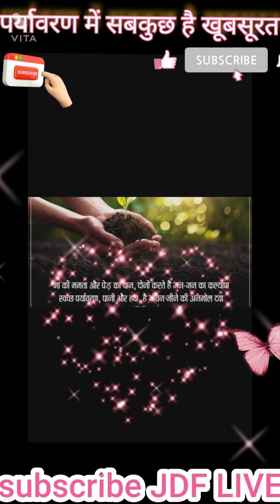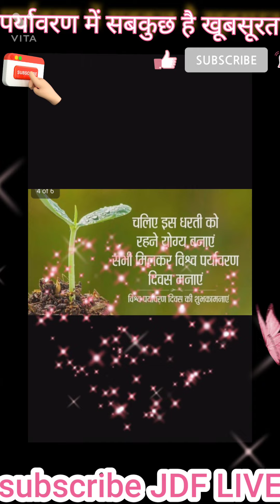June 5, 👍🏻🙏🏻 पर्यावरण दिवस🙏🏻🙏🏻आओ अलख जगाए पर्यावरण बचाए ❤️👍🏻👍🏻